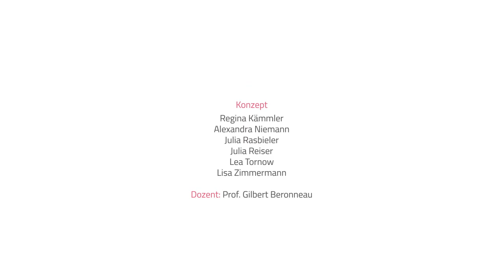Wir sind die Berliner Industrie!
SRH Hochschule für Kommunikation und Design
Bachelor Film + Motion Design
B.A. Kommunikationsdesign &
B.A. Marketingkommunikation
Audiovisuelle Kommunikation
Projekt: Berliner Industrie in Kooperation mit IHK Berlin, beBerlin und Berliner Senatsveraltung
WS 2014/15